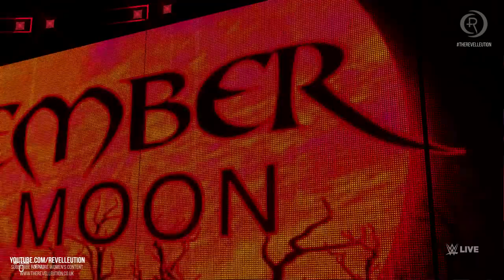Women's Battle Royal: Evolution